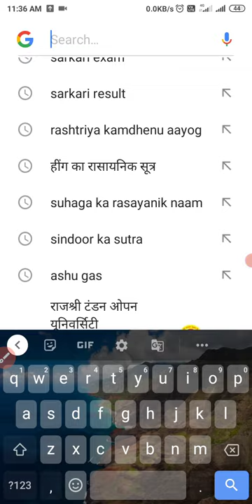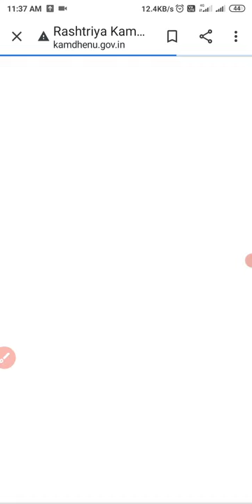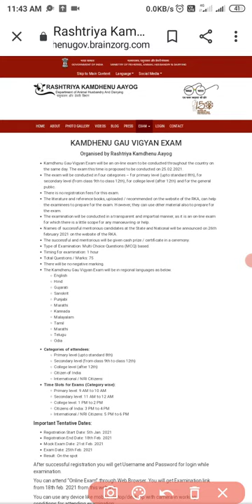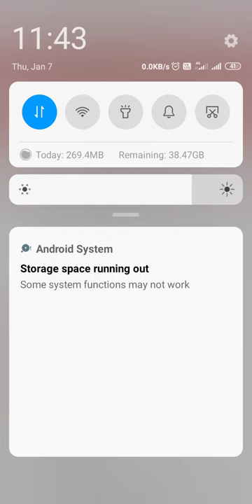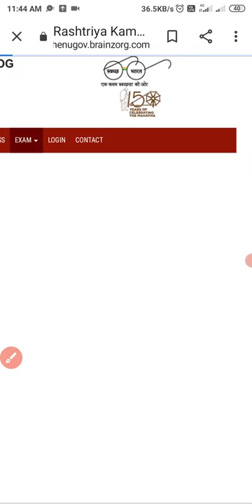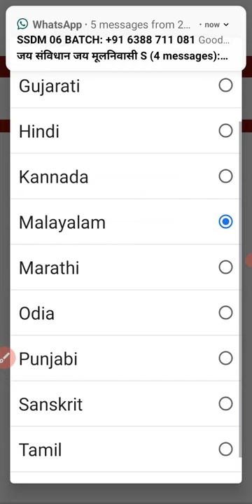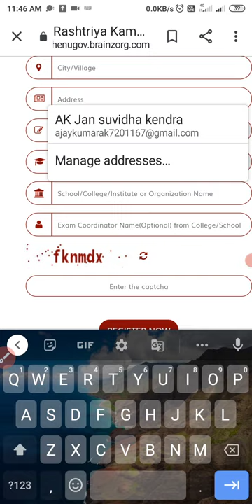kamdenu gau vigyan pariksha online form kaise bhare /गाय के बारे में बताओ सरकार से नौकरी ले जाओ.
isme apko rashtriya kamdenu ayog dwara ayojit pariksha ki jankari milagi
and you know how to fill exam form from gau vigyan exam online form
kamdenu ayog
kamdenu yojana
sarkari yojna
sarkari Naukri
sarkari firm
sarkari form
gau gau cow cow .
cow online form